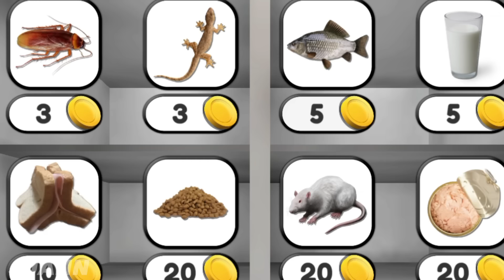Talking Juan Update | New Talking Juan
Justin, Juan Justin vs Juan
Like and write a comment under this video. It makes me happy and inspires me to create new funny videos!

Have a Great Day and Play Games!)